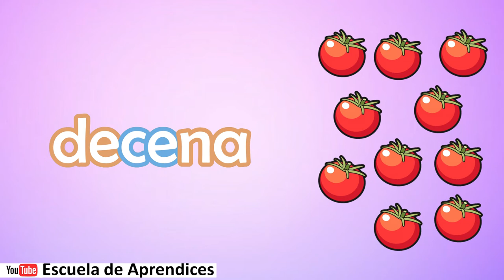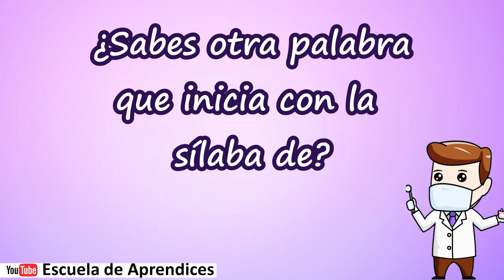Palabras que inician con De | Aprende a leer y escribir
Aprende de formar divertida a leer y escribir la sílaba De